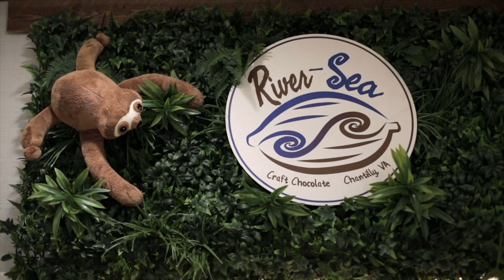The People Behind the Chocolate. Meet Joe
Meet the people behind the chocolate. Meet Joe.